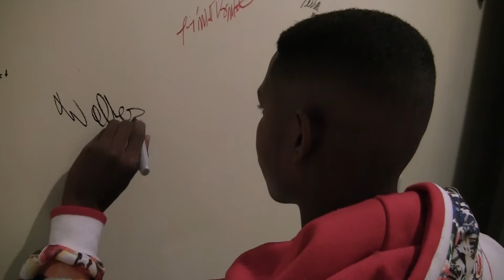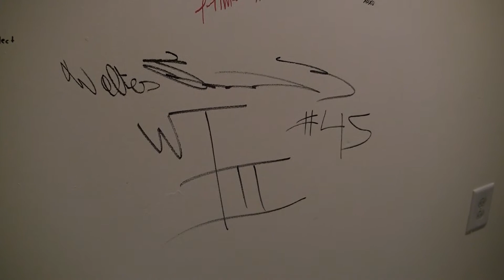Walter Thomas III signing at Daddy Real